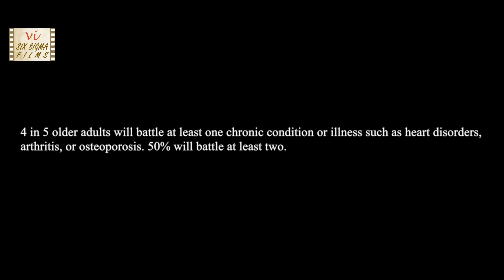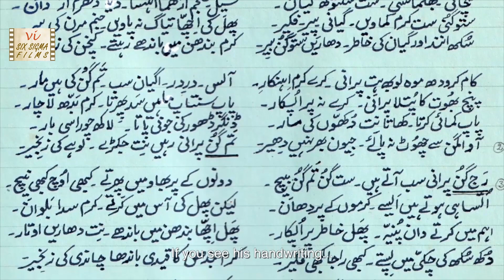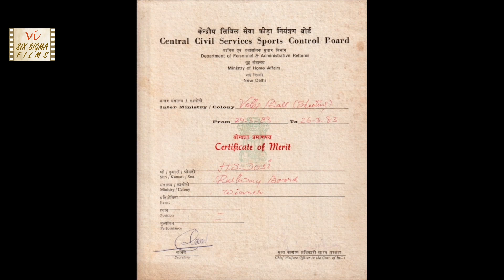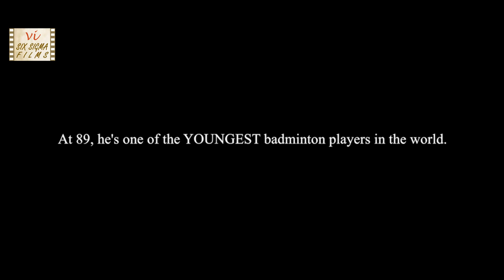H.S. Dosi - Staying Young at 88 | Award Winning Indian Documentary Film | Six Sigma Films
This inspiring Hindi documentary film is about an eighty eight year old (now 90 year) who choses to live his life on his own terms and is an inspiration for all the generations. His disciplined lifestyle is something that the youth should learn from. This awardwinning short documentary highlighting real life hero, H S Dosi, a Sikh gentleman is directed by Sarthak Chawla. This motivational documentary film has got various awards - Gold Award, Virgin Spring Cinefest; Jury Award, CineEaste International Film Festival; Winner, New Delhi Film Festival; Semi Finalist, 3rd Jaipur Film World and was appreciated at Sports Film Festival, Italy, Inshort Film Festival, Nigeria, First Time Filmmaker Sessions, UK, 9th Jagran Film Festival, Dadasaheb Phalke International Film Festival